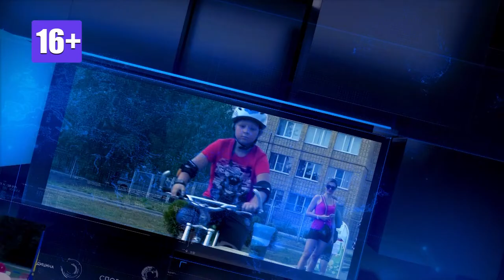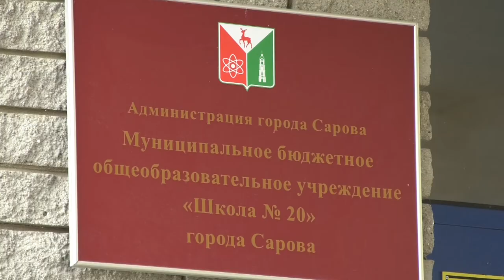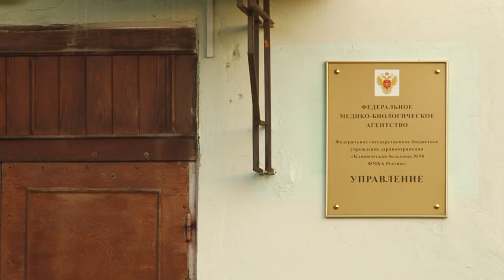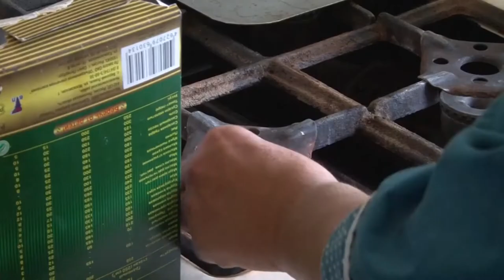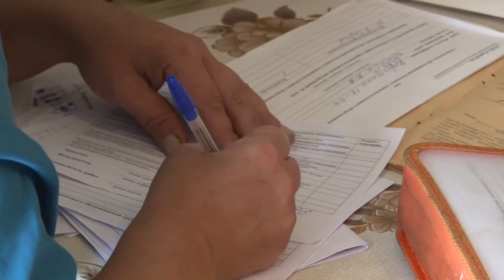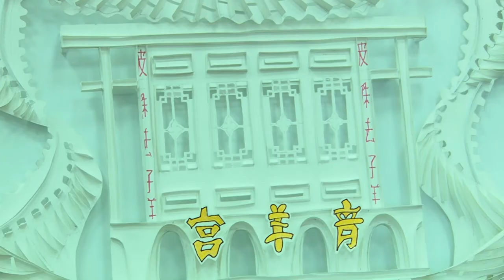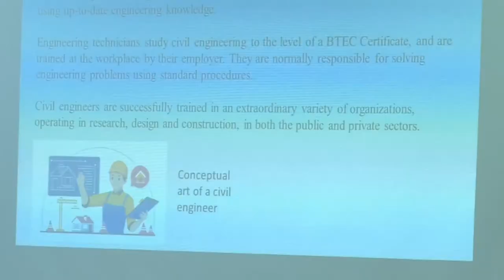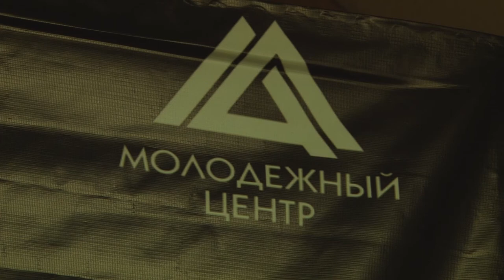Новости Сарова. Итоги недели. 25.10 - 29.10